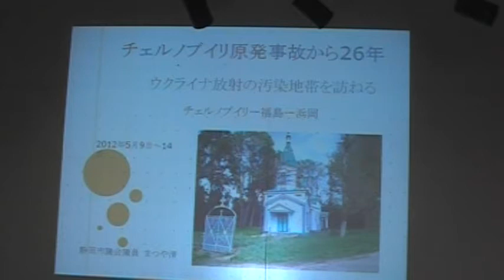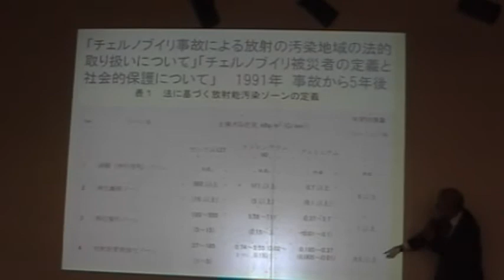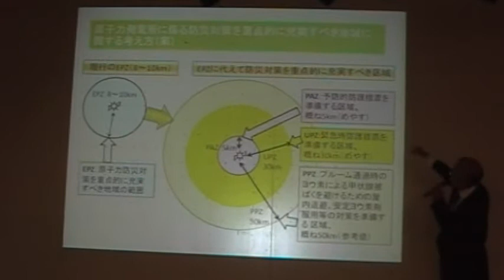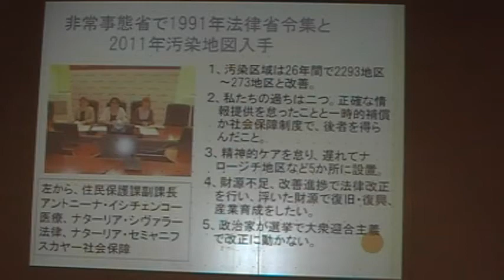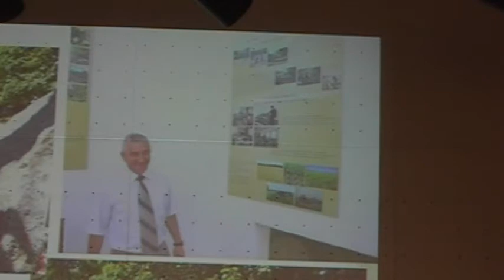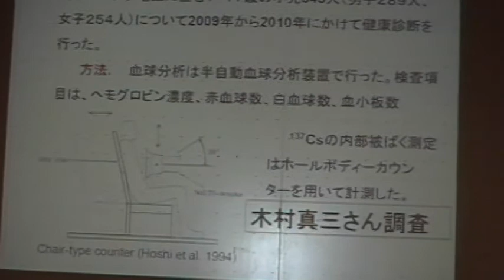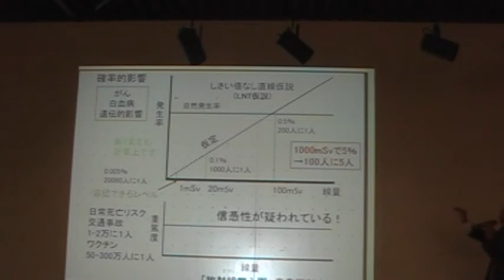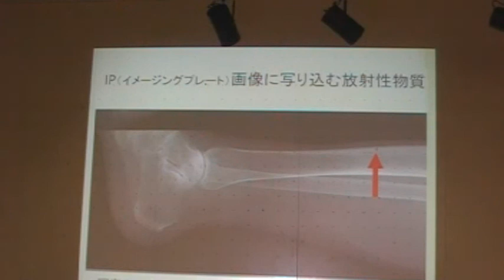ﾁｪﾙﾉﾌﾞｨﾘ報告松谷清静岡市議2012年6月2日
■チェルノブイリ 原発事故から26年―ウクラ
イナ放 射能汚染地帯を歩くーまつや清の報告会

6月2日(土)15：15～16：30　静岡市民文化会館B展示室　参加費無料

5月9日～14日福島原発震災情報連絡センター
企画・木村真三さんプロデュース・ウクライ
ナ放射能汚染視察ツ アーに参加したまつや
清市議の報告会

26年を経ても放射能汚染が続くチェルノブイ
リ原発周辺。70キ ロ離れたナロージチ地区
役所前に建立された石碑に刻まれた1986年、
90年 に廃村となった19の村の名前。

公園で遊ぶ子どもたち。3月11日以降に日本
から30を越 える団体がチェルノブイリを訪
問したとのこと。首都キエフで聞いた非常事
態省の話とナロージチ行政長の話は真逆。

是非とも、まつや清市議の報告会にご参加く
ださい。主催　まつや清を応援する会。

視察日程
５月９日（水）　成田　１１：１５　発　キ
エフ　２３：１０　着　（キエフ泊）
5月１０日（木）　在ウクライナ日本大使館
　表敬訪問、ウクライナの保障法案設立当時
に詳しい行政官と会談　のち ジトーミル州
に移動（同地宿泊）
5月１１日（金）　汚染地域視察　ジトーミ
ル州ナロージチ地区
　　　　　　　　・農地除染地（ジトーミル
国立農業エコロジー大学　地域環
　　　　　　　　　境問題研究所　所長ムィ
コラ　ディードフ氏）
　　　　　　　　・ナロージチ地区行政（ト
ロフィネンコ行政長）
　　　　　　　　　　のちキエフに移動（キ
エフ泊）
5月１２日（土）　・環境政策＆マネージメ
ント　ボロディーミル　ティーヒイー博士と
昼食会を挟み会談（環境コン サルタント；
ウクライナ地球化学研究所上級研究員）
　　　　　　　　・午後14時　アンチドーザ
コム社にて、ウク ライナ科学アカデミー会
員・キエフ工業大学 ザヴォローノフ教授・
木村真三共同開発の食品汚染計の視察

5月１３日（日）　キエフ　１０：５０　発
　（機内泊）
5月１４日（月）　成田　７：４０　着